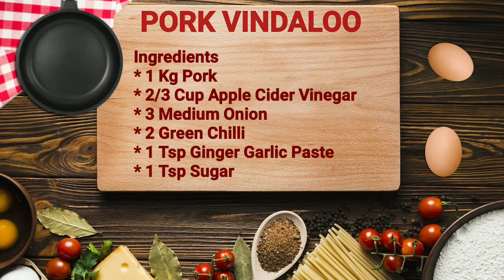Pork Vindaloo | Pork Recipe | Hot and Spicy